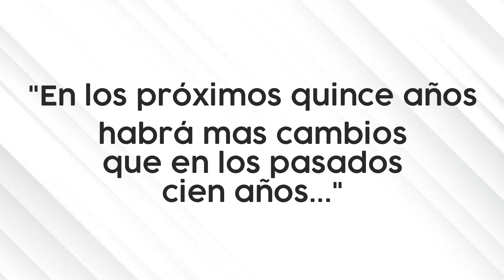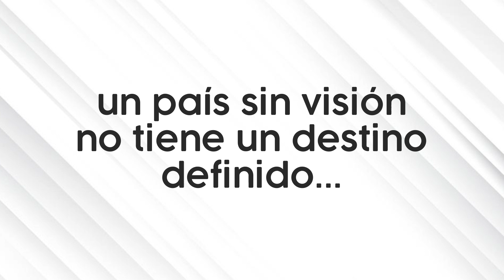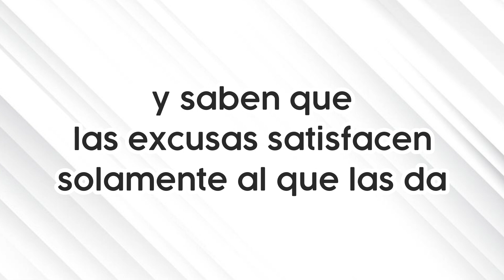Capsula #1366 Como crecer en tiempos de cambios JR Roman